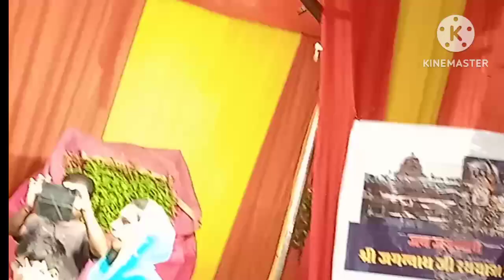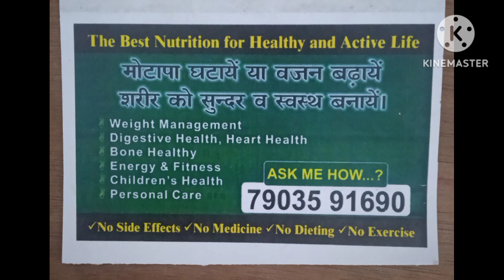भजन: मधुर भी और मस्ती भी, जागर नाथ -जागर नाथ ..तू ना हमें समभले तो हमें कौन समभले ...